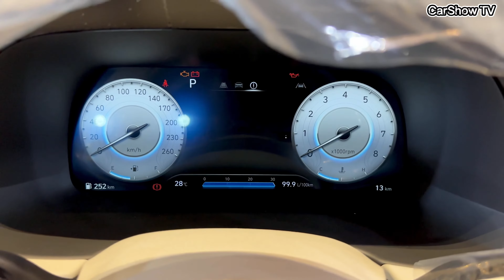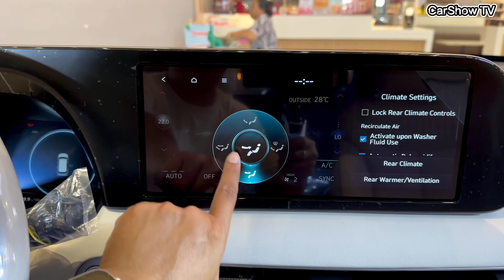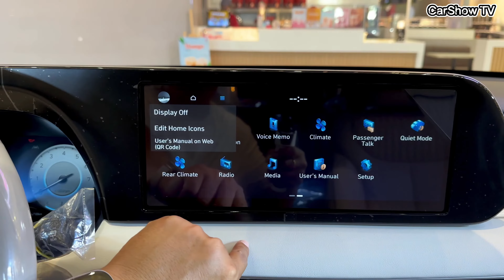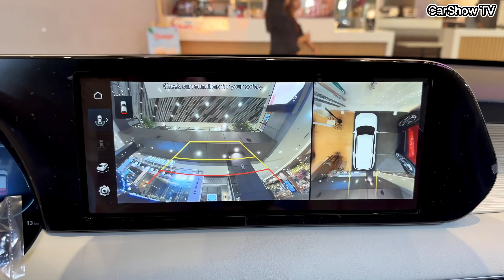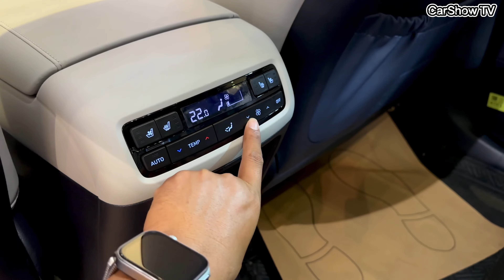2024 Hyundai Palisade - 7Seater Luxury SUV!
Thanks To : Hyundai-Cambodia

📍 Monivong Showroom, Phnom Penh, Cambodia

The Palisade is a 3-row midsize SUV from Hyundai. On the outside of the top Calligraphy trim you will discover 20in wheels, unique grill finish and full LED lighting. On the inside you will be greeted by a full leather and tons of technology. Under the hood is a 3.8L V6 that is mated to an 8-speed automatic transmission.